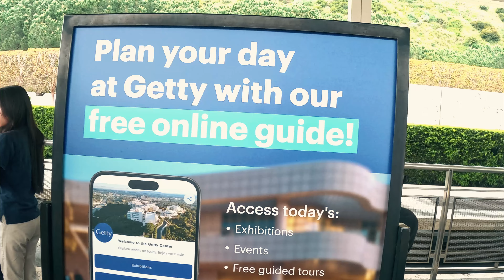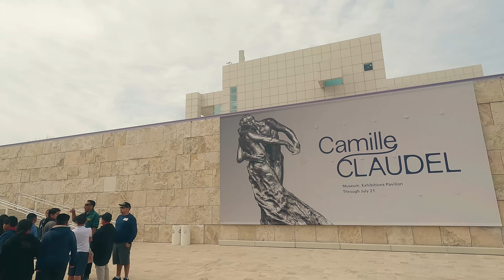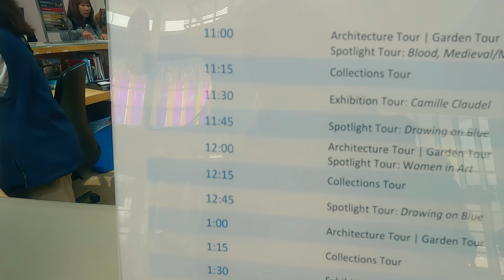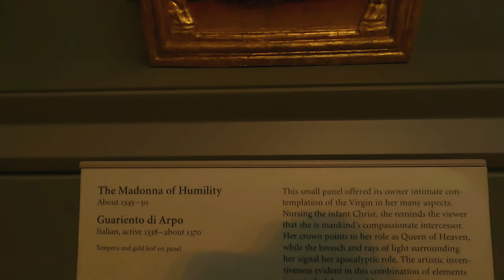EP42 : The Getty Museum : พิพิธภัณฑ์ สถาปัตยกรรม เดอะเก๊ตตี้ Los Angelis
The Getty Museum : พิพิธภัณฑ์ สถาปัตยกรรม เดอะเก๊ตตี้ Los Angelis
วันนี้พวกเรามาเที่ยวกันที่ The Getty Museum ก่อนจะกลับจาก Los Angelis ที่นี่ขึ้นชื่อด้านสถาปัตยกรรม การออกแบบ ก่อสร้าง รวมถึงงานประติมากรรม การจัดสวน และจุดชมวิว เหมาะกับสถาปนิก หรือผู้ที่สนใจในงานออกแบบ เปิดโลกให้กับพวกเรามากๆ หากเพื่อนคนไหนอยากเป็นสถาปนิก ลองตามมาดูคลิปนี้ได้เลย
We went to The Getty Museum today before leaving Los Angeles. This location is well-known for its building, architecture, landscaping, sculpture, and architect-friendly vistas. or individuals with a passion for design Let the world open wide for us. If you have any friends who aspire to be architects, they should watch and follow this video.